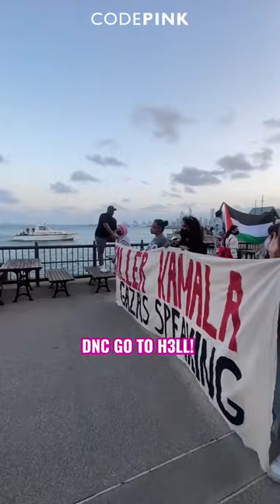DNC DELEGATE WELCOME DINNER DISRUPTED FOR GAZA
🚨 CODEPINK joined Palestinian youth and allies in disrupting the welcome dinner for DNC delegates in Chicago!

They tried to drown us out but they couldn’t. We will see them at every conference, every party, every event to call them out for supporting genocide!